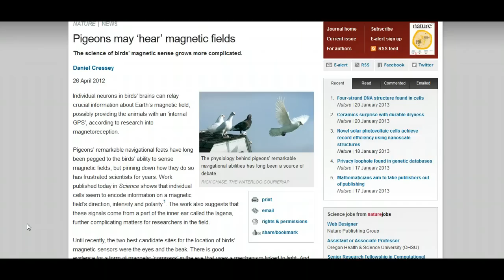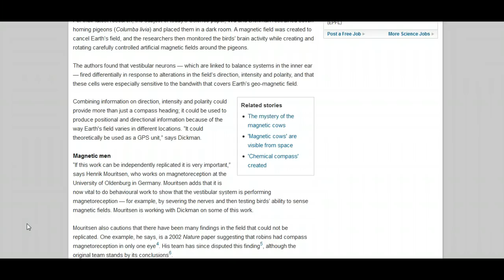Science Says Birds May "Hear" Magnetic Fields (21st Jan 2013)